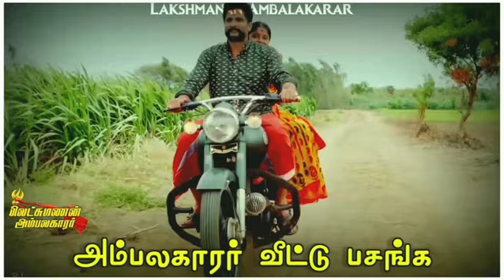முத்தரையன்❤️முத்தரசி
என் ஆசை முத்தரசியே...
ஆண்டுகள் பல மாறினாலும்
இந்த அம்பலத்தான் உன் மீது வைத்து அன்புகள் மாறாது...

🔴 If Any Problem Massage Us On YouTube And The Video Will Be Remove Quality
🔴No Need To Report Or Send Strike On Our Page